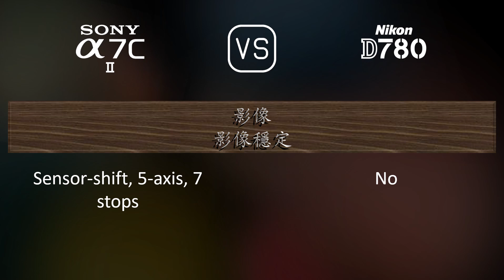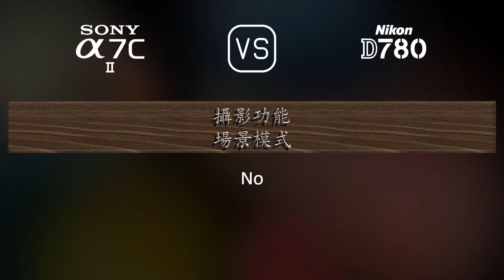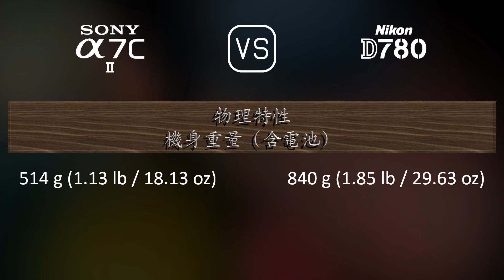Sony A7C II 與 Nikon D780 的規格比較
本片是 Sony A7C II 與 Nikon D780 的功能概述和規格比較 (comparison of specifications)，希望對您有所啟發。感謝您的支持。

00:25 推出
00:33 機身
00:40 影像感測器
01:01 影像
01:16 光學與對焦
01:41 屏幕
01:58 取景器
02:13 攝影功能
03:06 錄像功能
03:20 儲存
03:24 連接性
03:49 物理特性
04:07 雜項